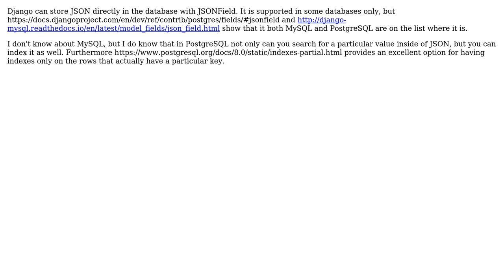Software Engineering: How can I model unknown and an unknown number of attributes on an object?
With thanks & praise to God, and with thanks to the many people who have made this project possible! You are responsible for your own actions.